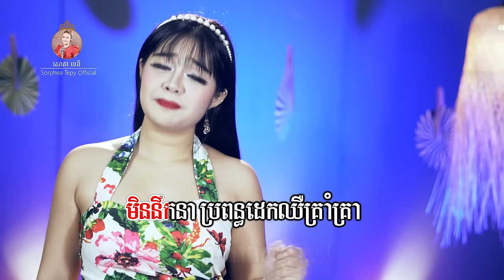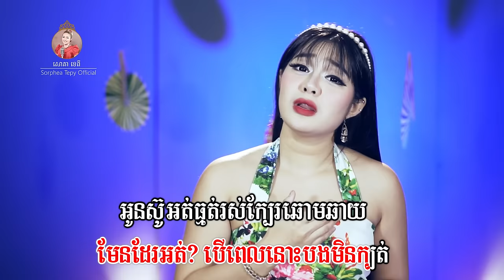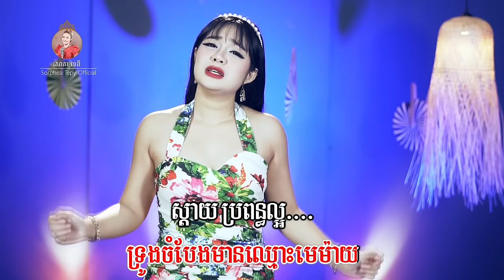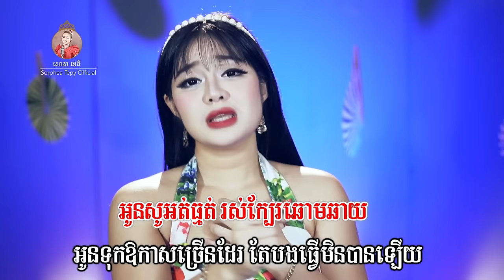ស្ដាយប្រពន្ធល្អមែនទេ សោភាទេពី Video Lyrics